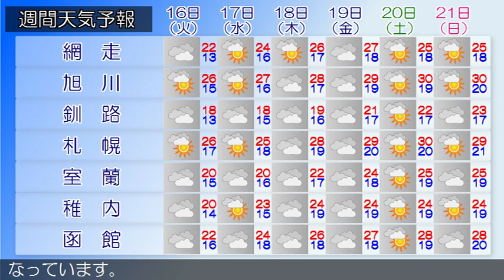2019/07/14 北海道地方の天気予報 昼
石狩・空知・後志地方では、１４日夕方まで落雷や突風、ひょう、急な強い雨に注意してください。石狩・空知・後志地方は、石狩・空知・後志地方の１４日９時の天気は、概ね曇りで雨の降っている所があります。上川・留萌地方は、上川・留萌地方の１４日９時の天気は、曇りで雨の降っている所があります。網走・北見・紋別地方は、網走・北見・紋別地方の１４日９時の天気は、雨または曇りとなっています。釧路・根室・十勝地方は、釧路・根室・十勝地方の１４日９時の天気は、雨または曇りで、ところどころで霧となっています渡島・檜山地方は、渡島・檜山地方の１４日９時の天気は、曇りとなっています。胆振・日高地方は、胆振・日高地方の１４日９時の天気は、曇りで雨や霧雨の降っている所があります。宗谷地方は、宗谷地方の１４日９時の天気は、おおむね曇りとなっています。